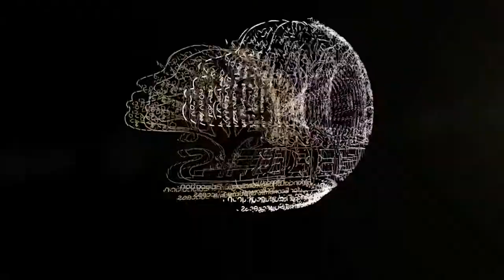FUEELS - Financial Education, Financial Literacy, Financial Freedom Promotion Video 5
Dominate Your Financial Life! Stop Living Paycheck to Paycheck! Not Next Week, not tomorrow, NOW! Sign-up today for FREE!  Join the Revolution! Start Changing Your Financial Life Today! Free Membership plus 7 Free Financial Success Gifts! Visit FUEELS.com now!

FUEELS is a revolutionary new economic platform for financial education and literacy, which also provides profit sharing in the form of rebates, income and savings for our exclusive members.  FUEELS seeks to change our members’ economic income and outcome through financial independence and freedom.  FUEELS is a breakthrough for the everyday man and woman to realize their hopes of living the American Dream of financial independence and freedom.

Copyright:

All footage and music used is licensed through or from stock footage/audio or purchased license websites.

FUEELS, LLC does not own the rights to these video clips.

However, if any content owners would like a copy of the license, or their images, videos or music removed, please contact us by email at and will do so as fast as possible.